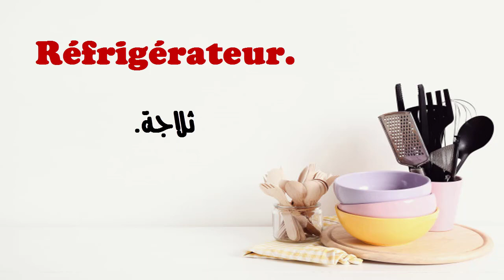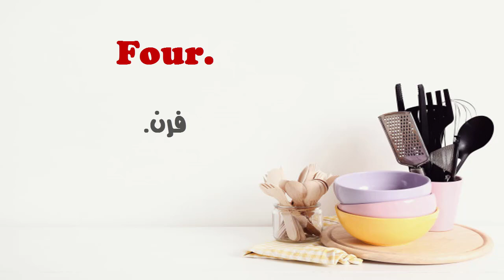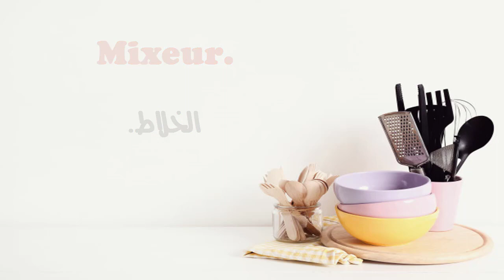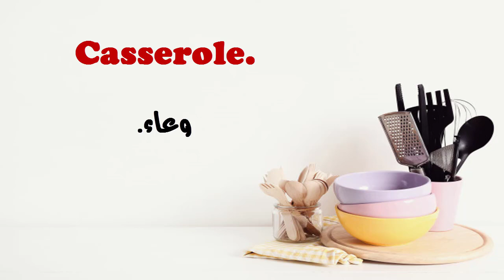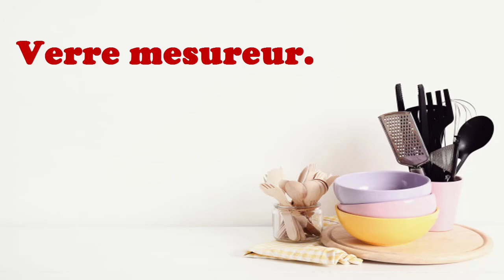تعلم معانى ادوات المطبخ فى اللغة الفرنسية